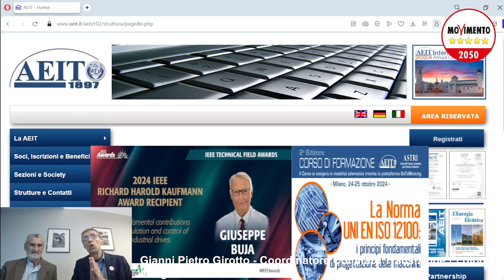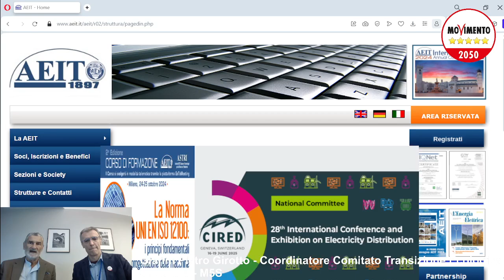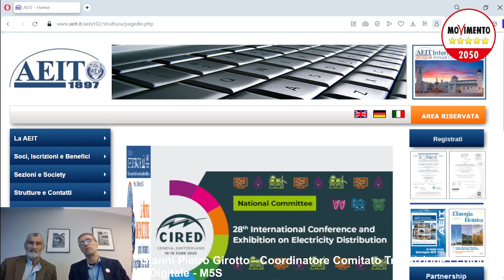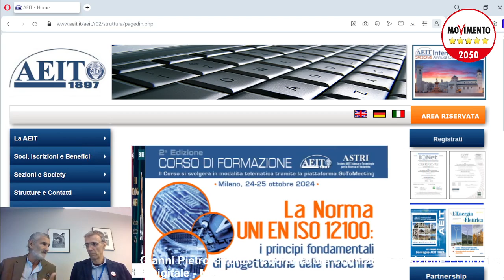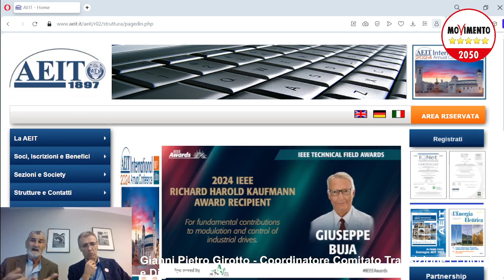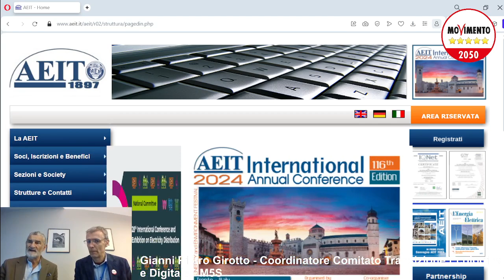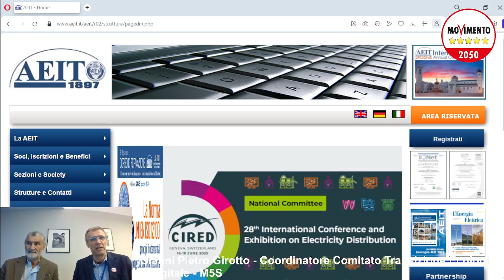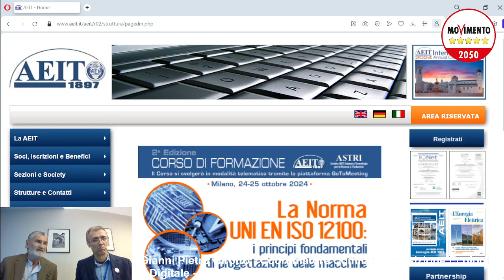AEIT - colloquio con Maurizio Fauri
Alcune riflessioni sulle potenziali problematicità che deriveranno dall'autonomia differenziata, sulla necessità di elettrificare i consumi, di incentivare, ovunque, l'efficientamento energetico, ed altro...
mi scuso per la qualità audio, uso sempre le stesse cose, ma in questo caso il risultato qualcosa non ha funzionato a dovere...